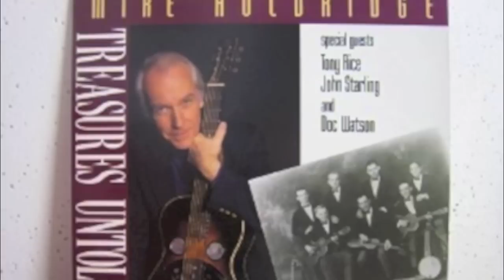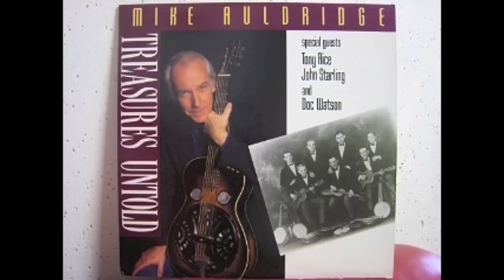Walking The Floor Over You-Tony Rice